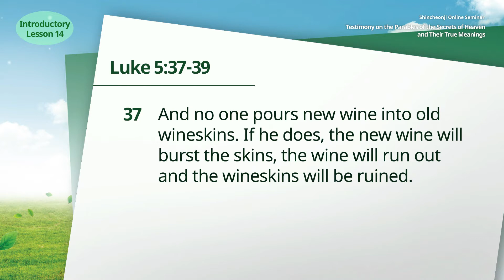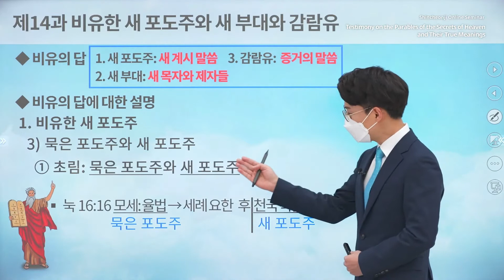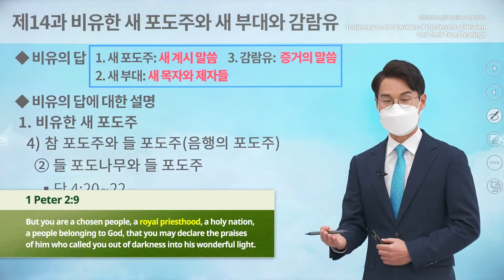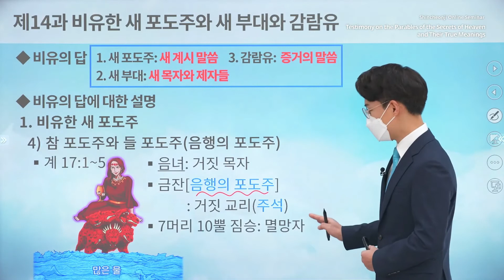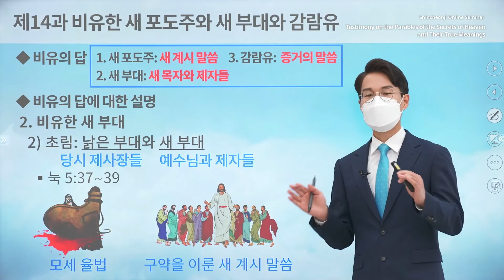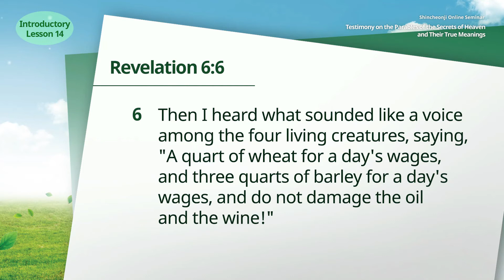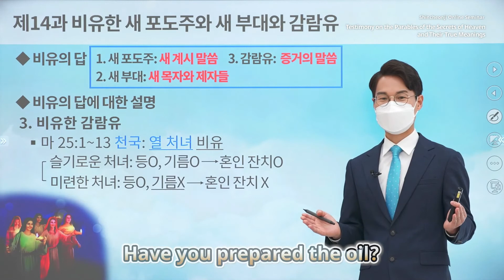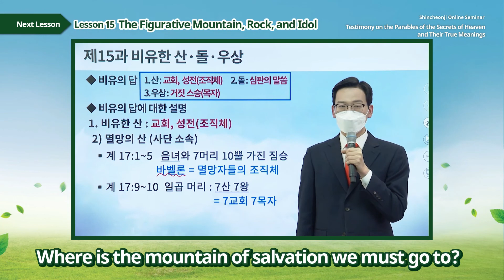[पाठ 14] दृष्टांतरूपी नई दाखरस, नई मशक, जैतून का तेल | Shincheonji Online Seminar